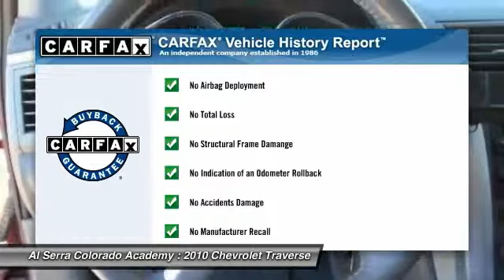2010 Chevrolet Traverse Colorado Springs CO N4118A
2010 Chevrolet Traverse LT w/1LT

Looking for the right car? Today could be your lucky day. With 101186 miles, this Red Jewel Tintcoat, 2010 Chevrolet Traverse equipped with Automatic transmission could be yours. Request more information and set up a test drive right away.